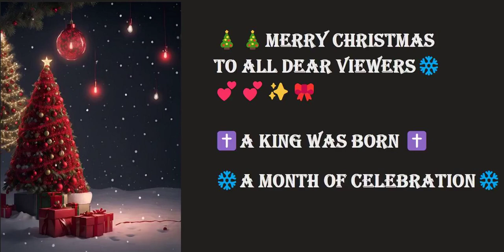🎄🎄🎄December💕💕💕 2023 MONTH PROMISE WORD || டிசம்பர் மாத வாக்குத்தத்தம்